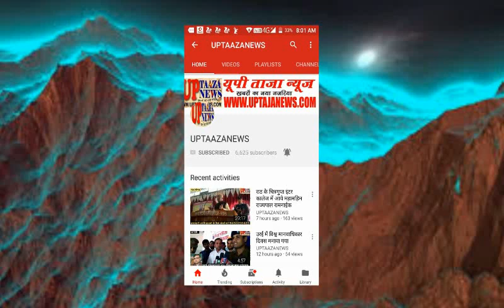सरीला में ग्राम प्रधान ने कालाबाजारी के लिये जा रहे राशन को पकड़वाया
संपादक
गनपत सिंह महान

TAJA NEWS
TAAZA NEWS
TAJA Khabar
taja khabar
taja news
hindi news
bundeli News
Bundelkhand news